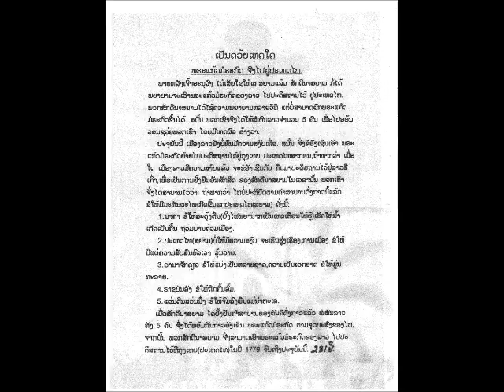Lao song Sieng Pheng Jak Dao Neua ບົດປະພັນ ຂອງ ດາວເໜືອ